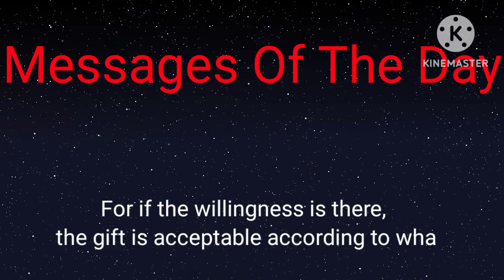Sody - birthday (visualiser) Reaction and Review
This video and Youtube channel in general may contain certain copyrighted works that were not specifically authorized to be used by the copyright holder(s), but which we believe in good faith are protected by federal law and the fair use doctrine for purposes such as criticism, comment, news reporting, teaching, parody, or research, and is not an infringement of copyright.